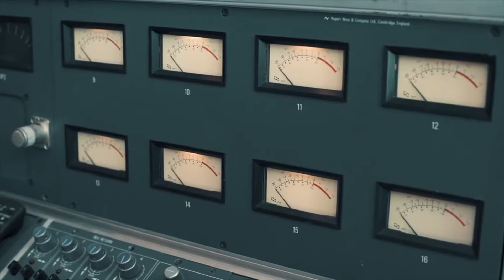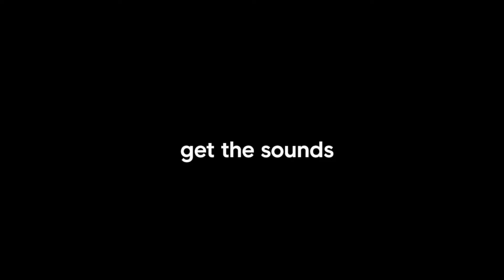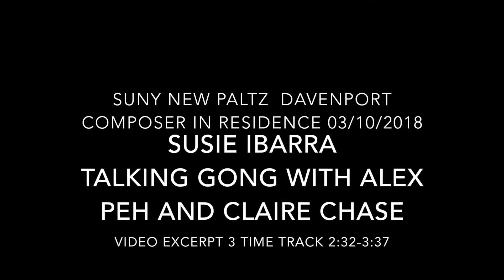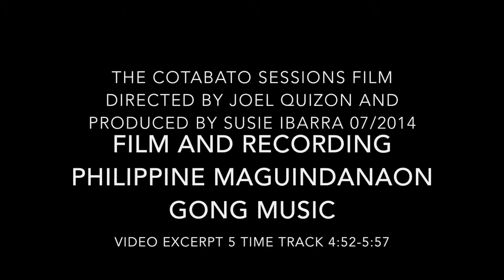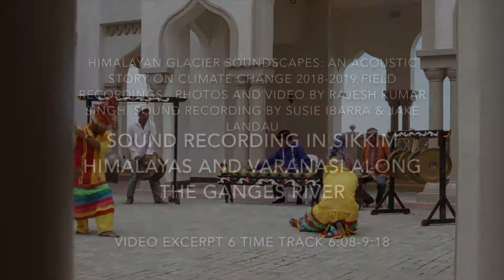Susie Ibarra Composer/Percussionist Work Sample 9/17/2019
Susie Ibarra Work Samples :

Excerpt 1 : Splice Sounds 0:08 - 1:06

Excerpt 2: Fragility and Exploration of Polyrhythms 1:12 - 2:26

Excerpt 3: Talking Gong 2:32 - 3:37

Excerpt 4: Field Recording the Hamdcha Sufi Fez Group 3:41 - 4:47

Excerpt 5: The Cotabato Sessions 4:52 - 5:57

Excerpt 6: Field Recording for Himalayan Glacier Soundscapes An Acoustic Story on Climate Change 6:08 - 9:18